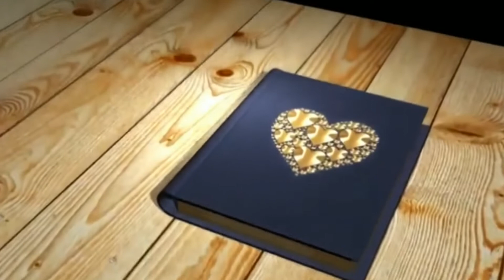ONLINE DIGITAL ALBUM